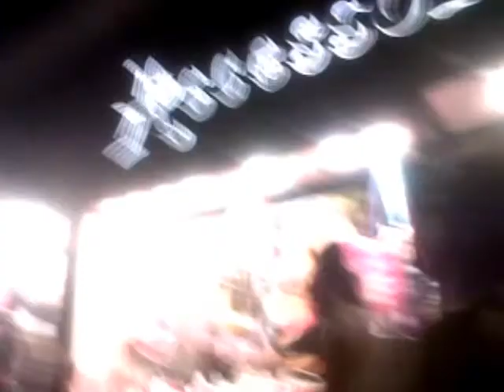Fabrice Muamba Tribute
Fabrice Muamba Tribute, Eastbourne 2012